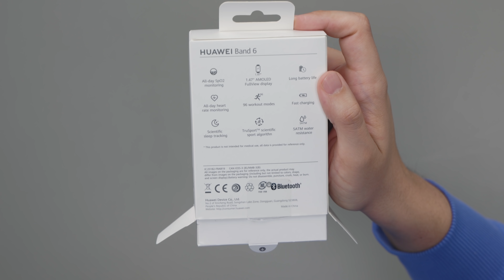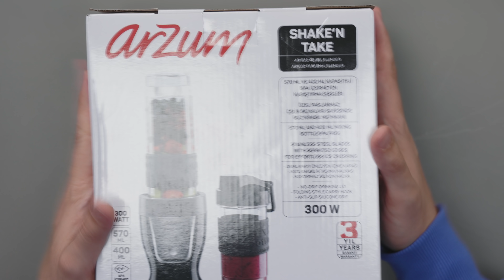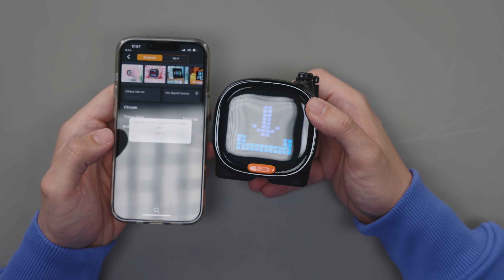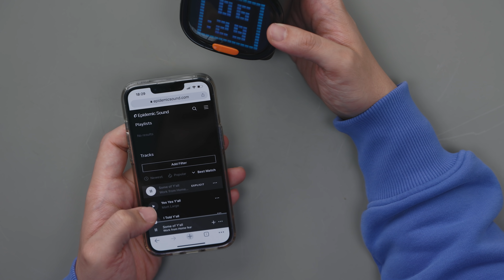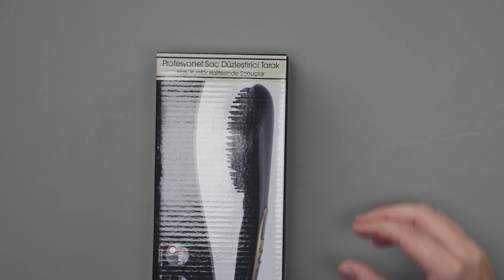Bunlardan Sevgililer Günü Hediyesi Olur Mu? Toplu Kutu Açılışı!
(affilliateli linktir)

Evet, merhaba selamlar! Bu videoda sevgililer gününde hediye edilebilecek teknolojik ürünlerin kutu açılışlarını yaptım. Daha önce kullanıp test ettiğim ürünler de var merak edip aldığım ürünler de.